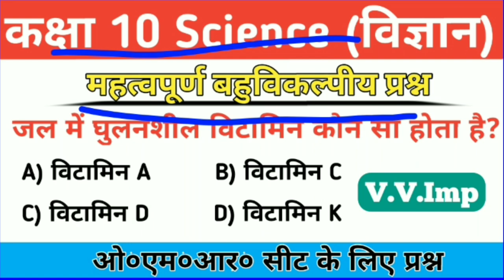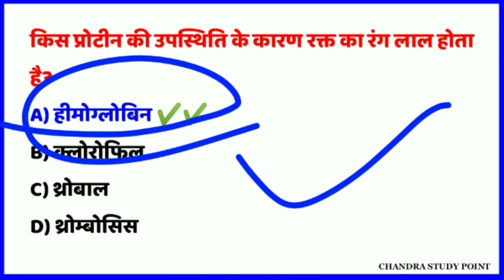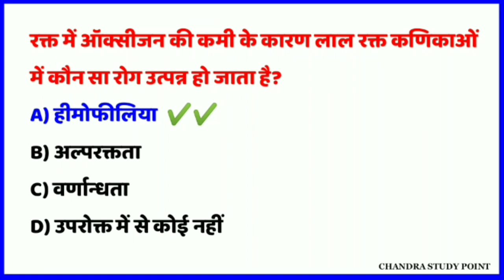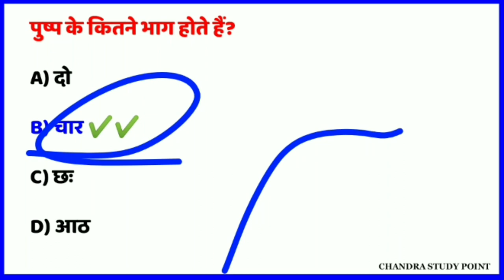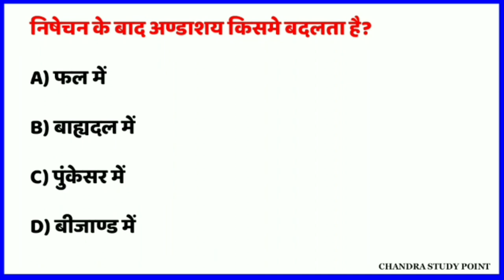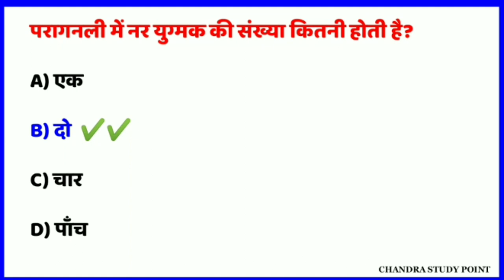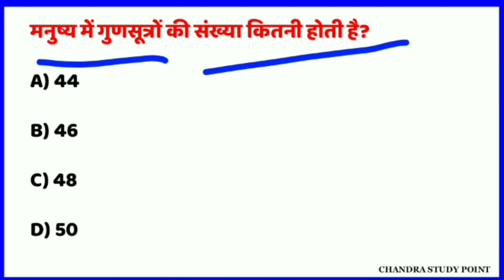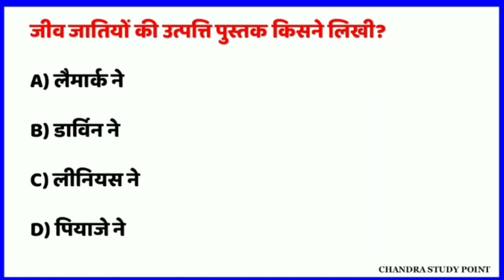Class 10th Science | विज्ञान के महत्त्वपूर्ण प्रश्न | कक्षा 10 विज्ञान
Science Optional question
विज्ञान के बहुविकल्पीय प्रश्न
Optional question Paper
omr Sheet ke liye prashn
important question of science
very important question of science
science modal paper class 10th
up
up board